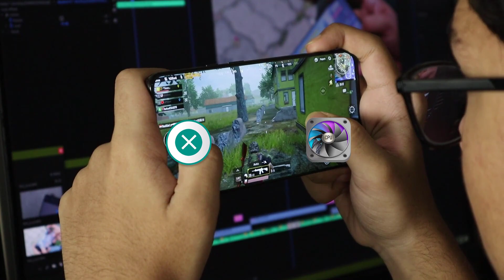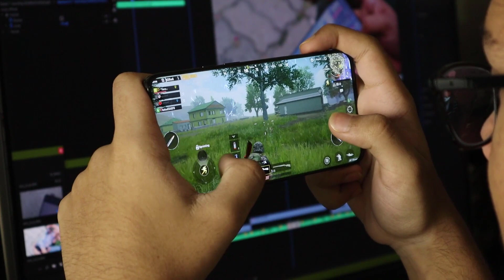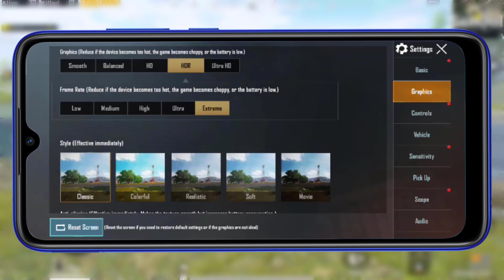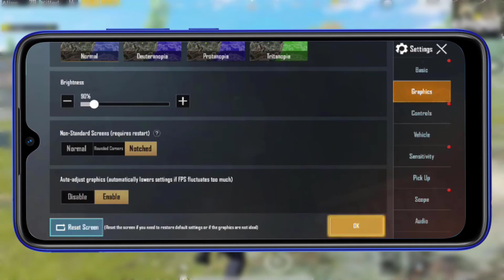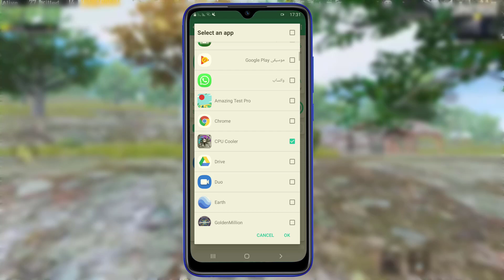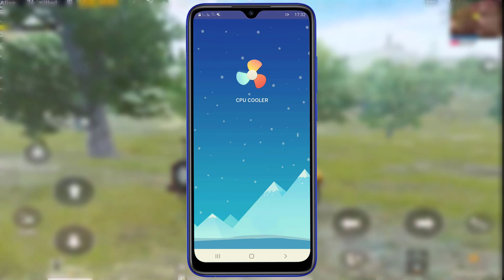حل مشكلة ارتفاع حرارة الموبايل اثناء لعب ببجي موبايل | fix hot phone on pubg mobile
حل مشكلة ارتفاع درجة حرارة الهاتف عند لعب ببجي
فيديو اليوم شباب هو حل مشكلة التقطيع والاق في ببجي موبايل وارتفاع درجة حرارة الهاتف و اسباب لها تأثير سلبي لازم تعرفهم .
اول شيء صلوا على الحبيب عليه الصلاة وسلام

اتمنى ان تكونوا استفدتم من الفيديو
لا تنسو الايك والاشتراك بالقناة ليصلكم كل جديد او لتشجيعنا لاستمرار.😍